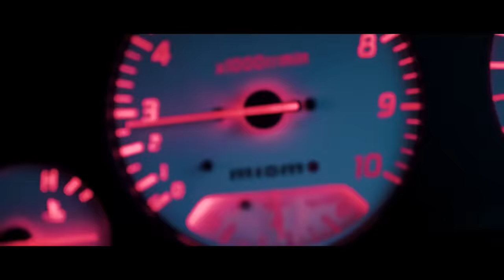Lady Gaga - Bad Romance (Maxun Remix) | GTR VIDEO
Lady Gaga - Bad Romance (Maxun Remix)